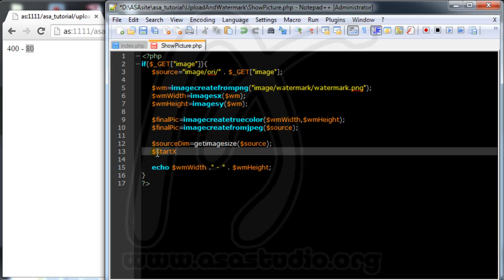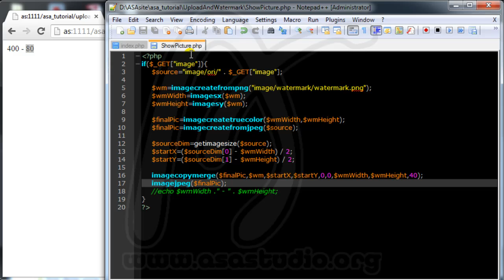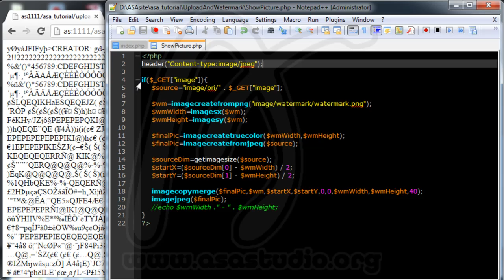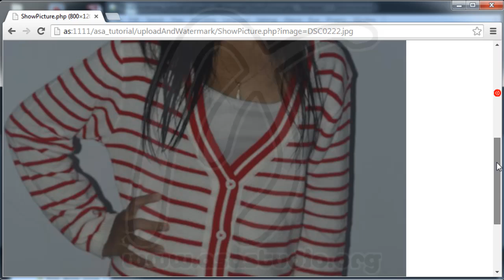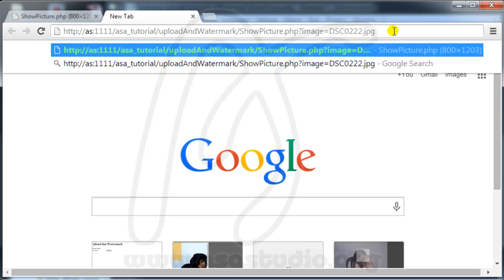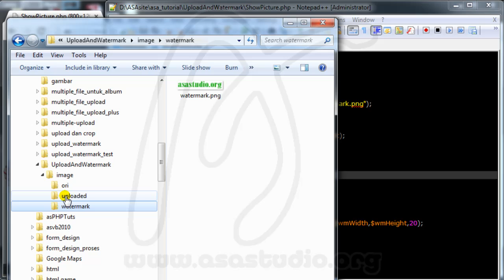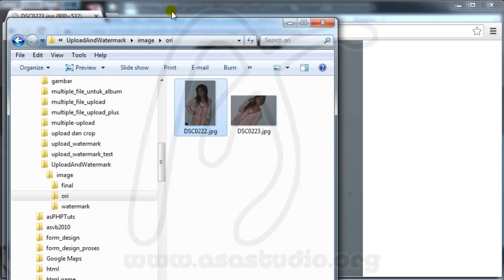Creating Upload Function and Automatic Watermark with PHP, 4, Show Image with Watermark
Hello youtube ...
Now I will try to show about making a upload function and automatically add watermark on the image that we upload with php. By making this function, you no longer need to edit and add watermark first. We will immediately get a watermark for all photo or image that we upload.

In this tutorial, you need and you can use localhost wamp or xampp. Put your project in the www folder if you are using wamp and in htdoc if you use xampp.

For each step, please look at some of these videos.